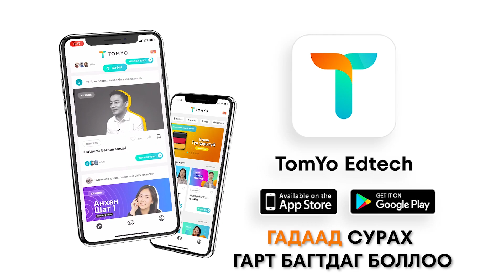IT'S A TRAP!!! - Jump Force #12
Хэрвээ та TomYo аппликейшн -ыг ашигалдаг бол доорх линкээр ороод CONSZ30 гэсэн промог ашиглан 30% -ын хөнгөлөлт аваарай.

Намайг Instagram - аар дагаарай!